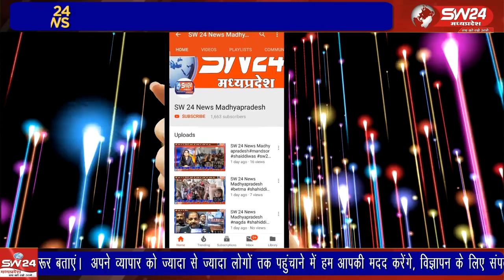महालक्ष्मी जी की जन आशीर्वाद रथ यात्रा अखिल भारतीय अग्रवाल सम्मेलन के तत्वाधान में राष्ट्रीय अध्यक्ष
महालक्ष्मी जी की जन आशीर्वाद रथ यात्रा अखिल भारतीय अग्रवाल सम्मेलन के तत्वाधान में राष्ट्रीय अध्यक्ष गोपाल शरण गर्ग के नेतृत्व एवं मार्गदर्शन मे भगवान अग्रसेन जी की पावन भूमि अग्रोहा महाशक्ति पीठ से प्रारंभ हुई,